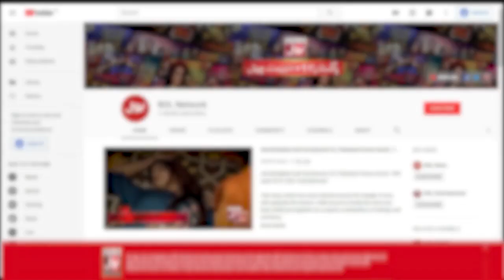Faysal Quraishi Got Angry | Boy Stopped Playing | Jeeto Ek Minute Mein | Faysal Quraishi New Show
Faysal Quraishi Got Angry | Boy Stopped Playing | Jeeto Ek Minute Mein | Faysal Quraishi New Show | BOL Entertainment